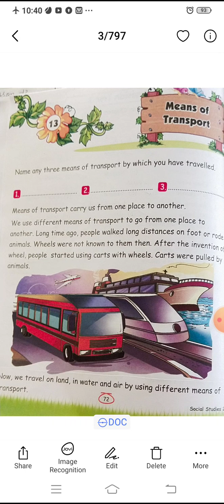CBSE_Class_2_Sst-chapter 13 means of transport explanation part 1